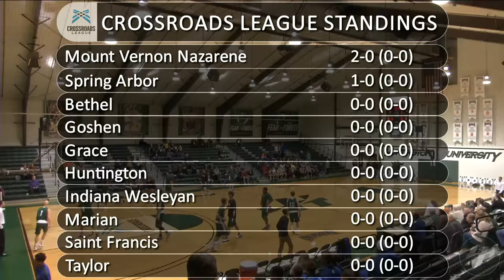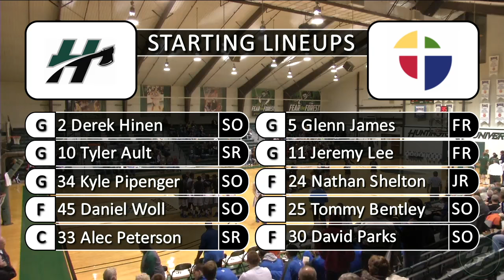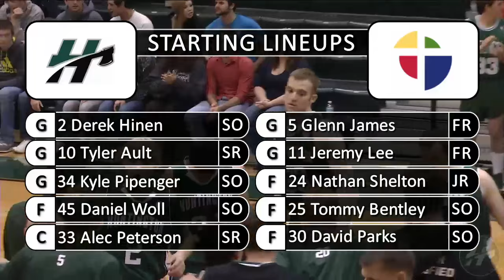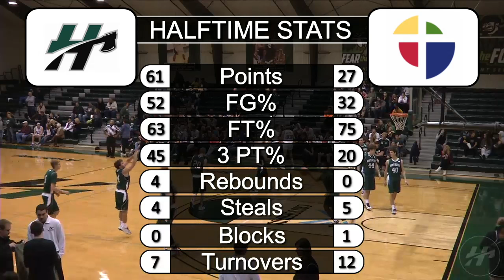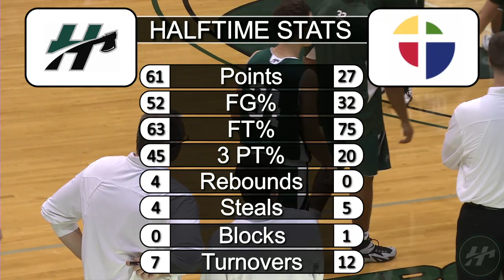HU Men's Basketball vs. Great Lakes Christian College